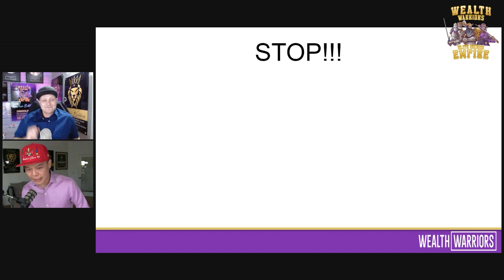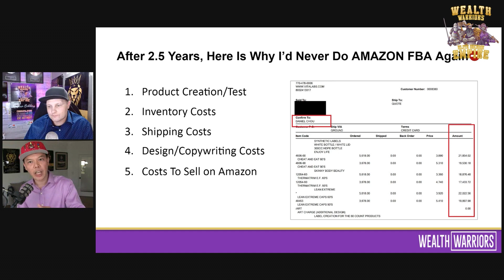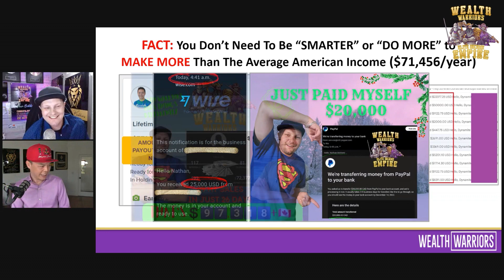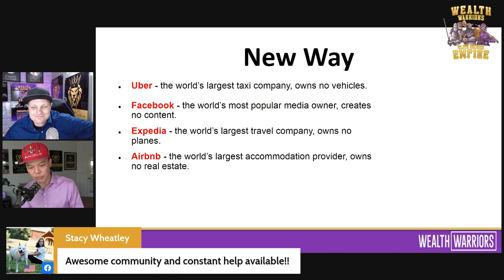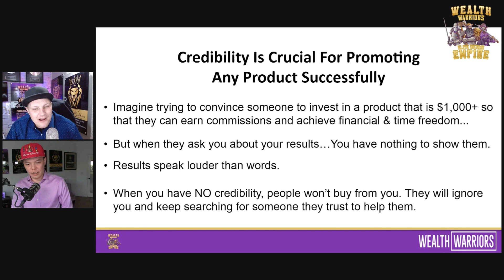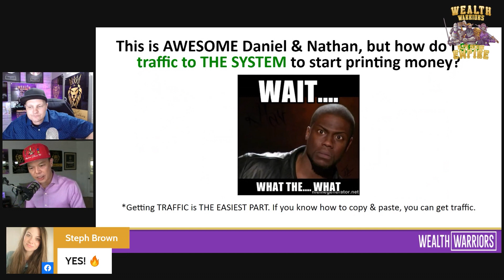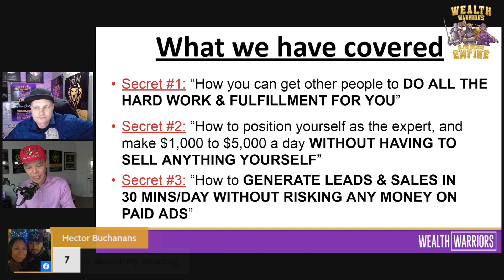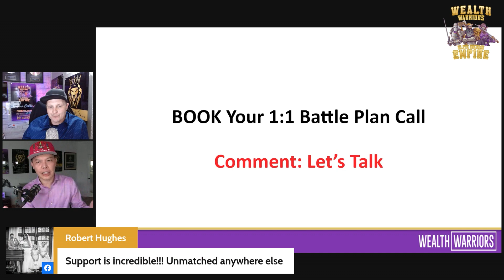How I Make Over $5K Per Day With Just My Phone - No Employee, No Selling, No Problem!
Would you like to make an additional $1,000 - $5,000 per day from your phone with a simple automated business? Watch this video to learn how you can do just that!

🔥[FREE $1K MASTERCLASS] How you can make $1,000 - $5,000 per day WITHOUT HAVING TO SELL ANYTHING YOURSELF!

🔥Want me to Personally help you quit your 9-5 job and achieve Financial & Time freedom online? Book a 1:1 battleplan call with my team!

🔥Build a 6-Figure Business from scratch in 72 Hours! As a bonus, get our White Label Funnel, E-Book & Course to use as your own! (Limited time)

KEY MOMENTS IN THIS EPISODE
00:00 INTRO
01:09:25 CONCLUSION

UNFAIR TOOLS TO RANK MY YOUTUBE VIDEOS FAST
✅Grow Your Social LIKE CRAZY

SOFTWARE TO AUTOMATE YOUR BUSINESS
✅My Favorite Website Hosting Software

FREE BOOKS TO HELP YOU REACH $10K/MONTH FAST

✅7 Figures Business By Selling Your Knowledge  - Step By Step Guide